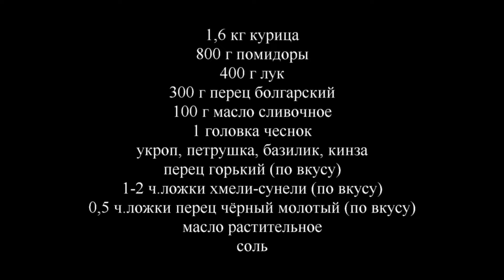Чахохбили - Курица по-Грузински! Выпуск №32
Обжаренные кусочки курицы, тушёные с помидорами, луком, перцем, зеленью и специями! Кавказская кухня! Очень вкусно!
Сhakhokhbili - chicken fried with tomatoes, greens and spices! Caucasian kitchen!